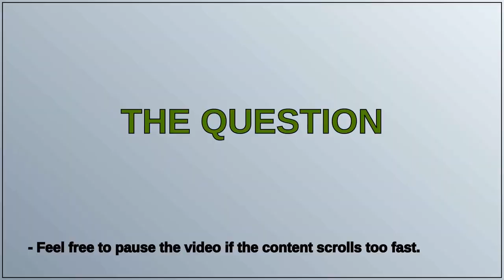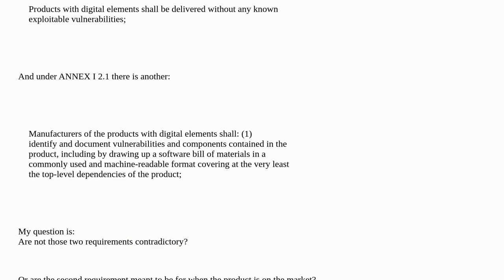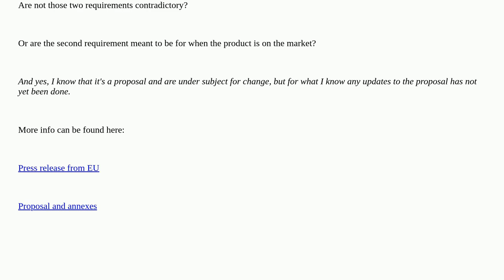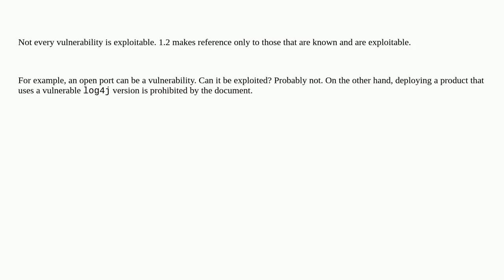Softwareengineering: EU Cyber Resilience Act - Conflicting Requirements? closed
EU Cyber Resilience Act - Conflicting Requirements? closed

A special thanks goes out to the community

  requirements security development-process